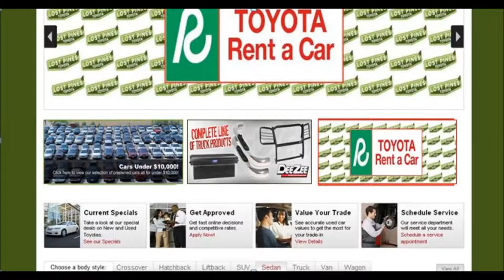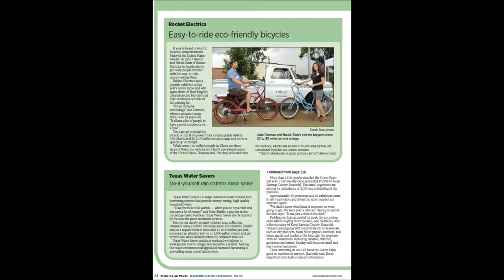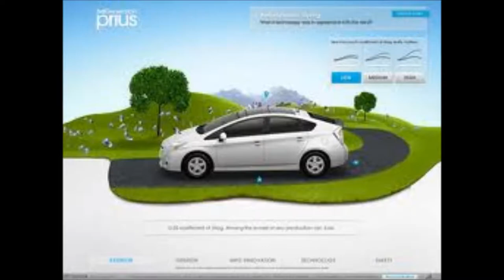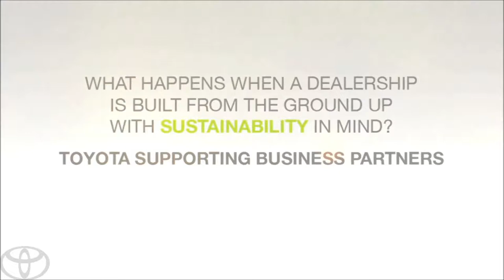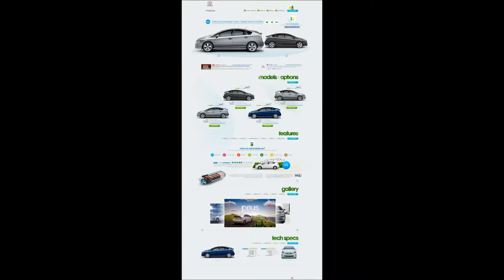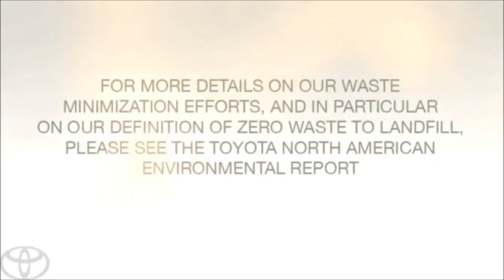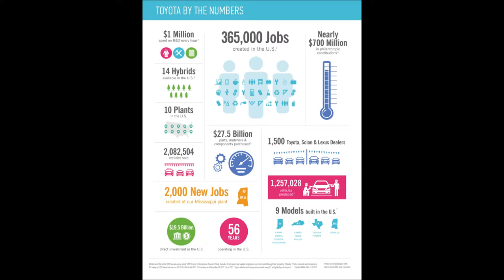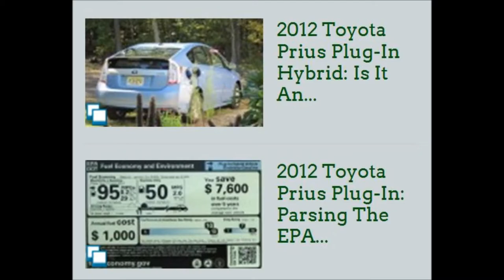Green Expo Digital Slide for Lost Pines Toyota June 2013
Green Expo Slide for Lost Pines Toyota June 2013
Lost Pines Toyota
806 Hwy 71 W
Bastrop, Texas 78602

Lost Pines Toyota is the newest Toyota point in Gulf States Toyota region
Description
Welcome to Lost Pines Toyota, Bastrop's leading Toyota dealer.
Lost Pines Toyota trained technicians service your Toyota vehicles for repairs, oil changes, discounted tires, tire rotations, brakes This LEED Certified dealersh...ip TX, has a highly experienced staff ready to take care of your Toyota service needs The Lost Pines Toyota parts department has a large inventory with thousands of Toyota parts, including oil and air filters. Our customer drive from Austin, San Antonio, Bryan, La Grange, Cedar Creek, San Marcos, Victoria all Central Texas
The Greenest, Friendliest Toyota Dealership in Texas

Welcome to Lost Pines Toyota, Bastrop's leading Toyota dealer. Lost Pines Toyota has a large selection of New, Used or Certified Used Toyota vehicles

Lost Pines Toyota trained technicians service your Toyota vehicles for repairs, oil changes, discounted tires, tire rotations, brakes This LEED Certified dealership TX, has a highly experienced staff ready to take care of your Toyota service needs The Lost Pines Toyota parts department has a large inventory with thousands of Toyota parts, including oil and air filters. Our customers drive from Austin, San Antonio, Bryan, La Grange, Cedar Creek, Gonzalez, San Marcos, Smithville, Elgin, Victoria all Central Texas